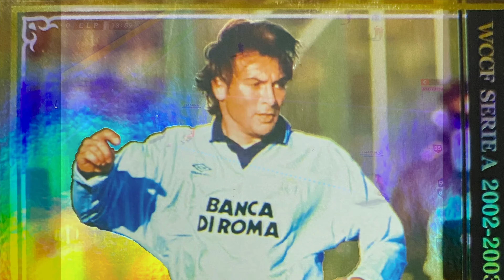FOOTISTA 2021.7 Pierluigi Casiraghi GOALS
Soccer games in Japan,
 It is a goal collection of FOOTISTA Pierluigi Casiraghi.
フッティスタ　2021.7カジラギ　ゴール集です。
OGALDOCHANNEL Pierluigi Casiraghi＃カジラギ